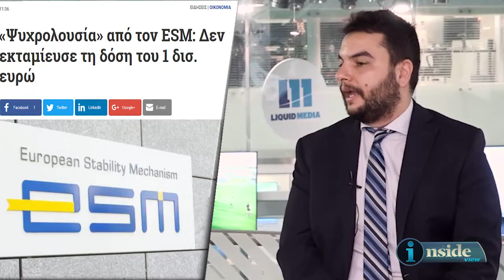Inside View 8/6/2018 - Μια δεύτερη ματιά στην οικονομία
Inside View 8/6/2018 - O Δημήτρης Πεφάνης μας μιλάει για την «ψυχρολουσία» που δέχτηκε η κυβέρνηση από τον ESM σχετικά με την υποδόση του 1 δισ. ευρώ.